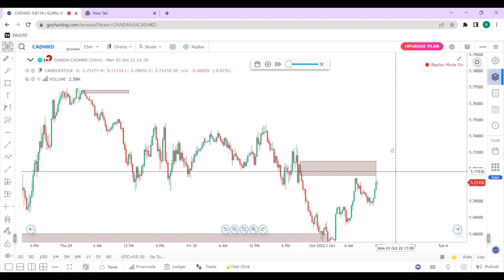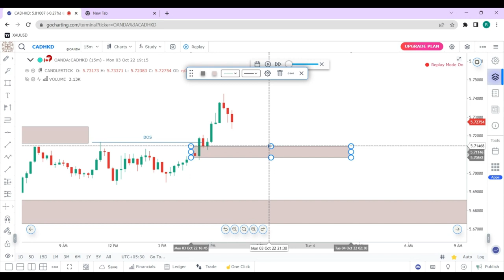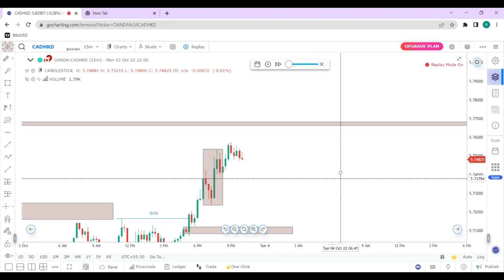CADHKD Analysis Video l Order Flow Trading Strategy l Daily News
In this video, we discuss the fundamentals of Forex trading and provide tips and strategies to help you succeed in the Forex market. Whether you're a beginner or an experienced trader, our expert team will guide you through the process of analyzing market trends, managing risk, and executing trades for maximum profit. We cover everything from technical and fundamental analysis to trading psychology and risk management, helping you build a solid foundation for success in Forex trading. So, whether you're looking to make a living as a full-time trader or simply want to supplement your income with Forex trading, this video is a must-watch.

Technical analysis for forex trading
Forex trading tips and tricks
Best forex trading platforms
Forex trading psychology
Forex trading indicators
CADHKD Analysis Video l Order Flow Trading Strategy l Dily News
Fundamental analysis for forex trading
Forex trading live sessions
Top forex traders to follow on YouTube

We hope you found it informative, entertaining, or helpful in some way.
If you have any questions or comments about the video, please leave them in the comments section below. We love hearing from our viewers and we'll do our best to respond to as many comments as possible.

Thanks again for watching and we hope to see you in our next video!